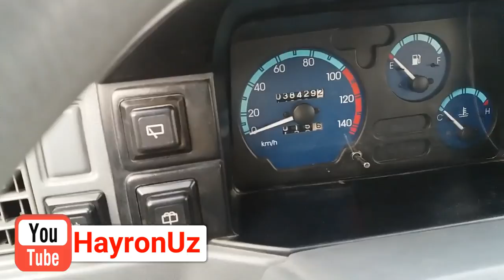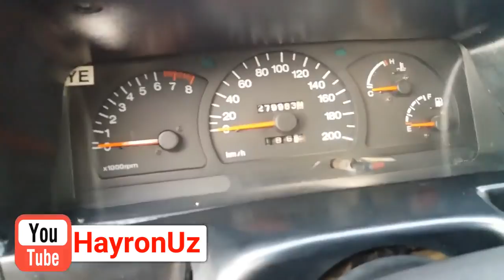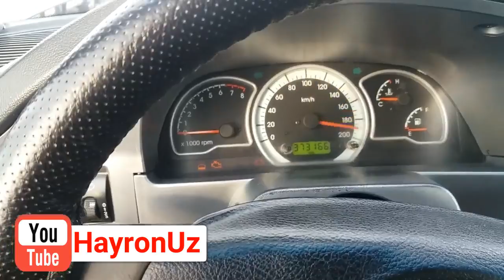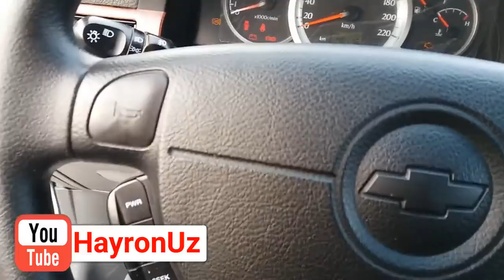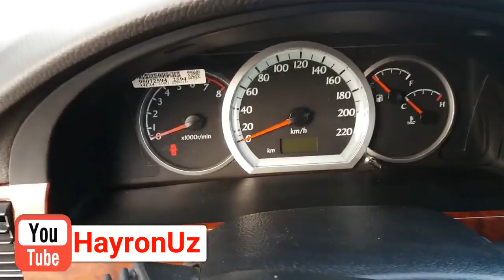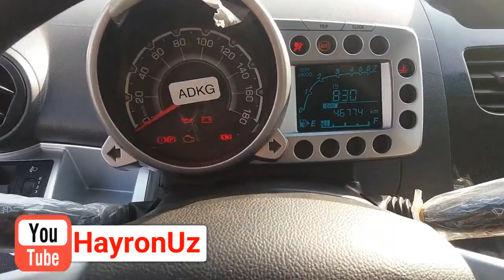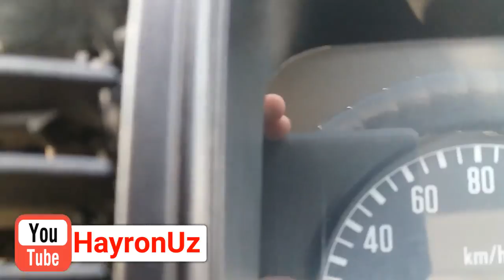Узбекистон АВТОМОБИЛ БОЗОРИДАГИ ХОЛАТНИ КЎРИНГ 2017